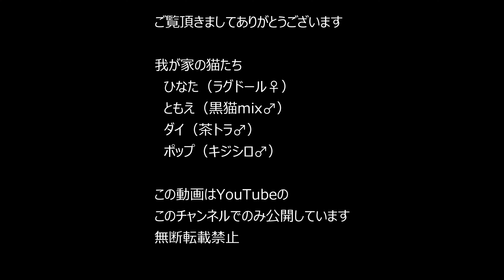我が家の猫たちの様子（2023年4月）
広告はつけていません。

ひなた（ラグドール♀）　ともえ（黒猫mix♂）　ダイ（茶トラ♂）　ポップ（キジシロ♂）

CANON　EOS-1DX MarkIIIにて4K（4K60fps）で撮影したものをPowerDirectorで4K30fpsにエンコード。

1DX MarkIII × EF24-70mm F2.8L II USM × DM-E1

※この動画はYouTubeのこのチャンネルでのみ公開しています。